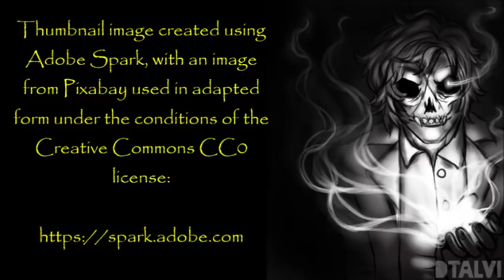''A Friendly Reminder that Sleep isn't Necessary'' | EXCLUSIVE STORY FROM DR CREEPEN'S VAULT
''On Friday morning, I woke up to my alarm at two thirty a.m. Jamie would be at my house for three, and then we would venture out on the five hour ride to the park...''

From an original story by R.L. Rogers, kindly shared directly with me and read with the author's permission.

Fresh Creepypasta

My collaborations